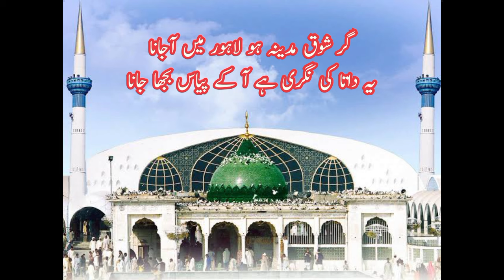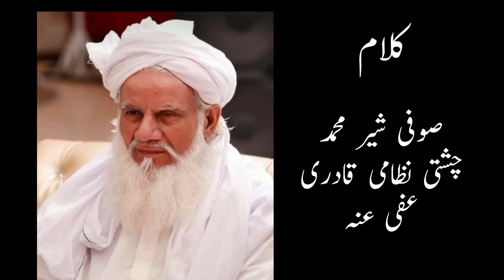Manqabat Hazoor Data Ganj Bakhsh Ali Hajveri | منقبت سیدنا داتا گنج بخش رحمۃ اللّٰہ علیہ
Description:
Indulge in the spiritual ambiance of this heartfelt manqabat in reverence to Hazoor Data Ganj Bakhsh Ali Hajveri (R.A). Join us on a journey through the divine teachings and blessings bestowed by this eminent Sufi saint. From his profound wisdom to his boundless compassion, immerse yourself in the legacy of Hazoor Data Ganj Bakhsh, who continues to illuminate hearts and souls with his spiritual grace. Let his teachings guide us towards the path of enlightenment and devotion.